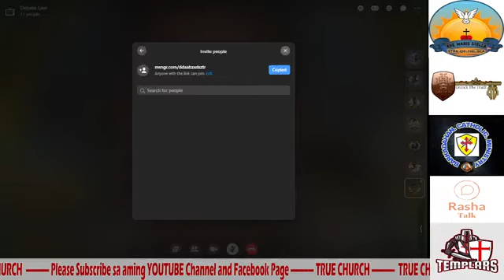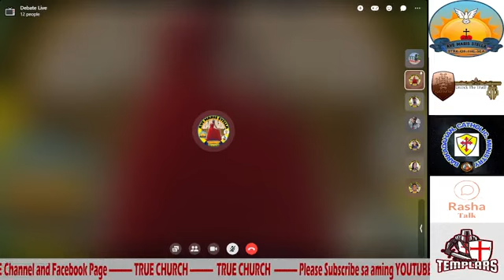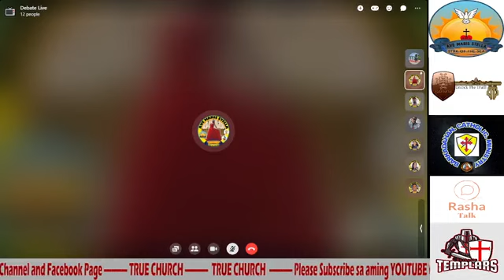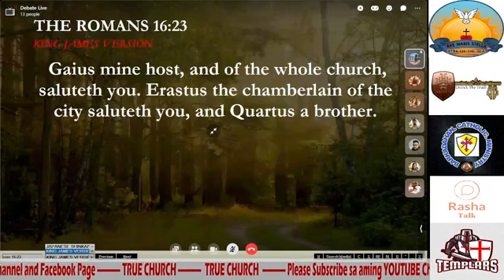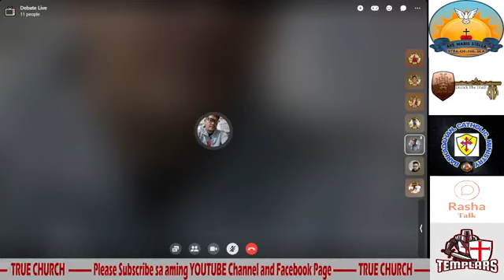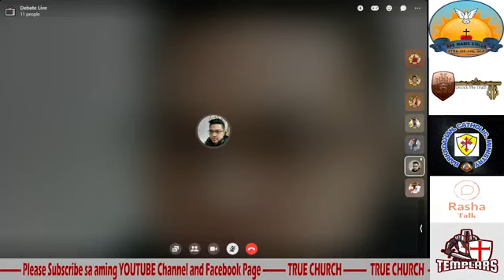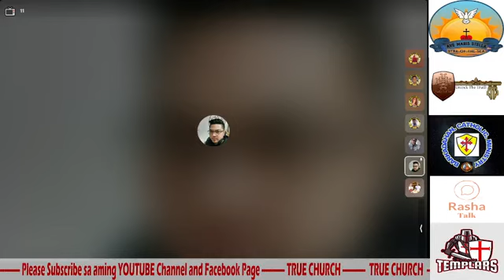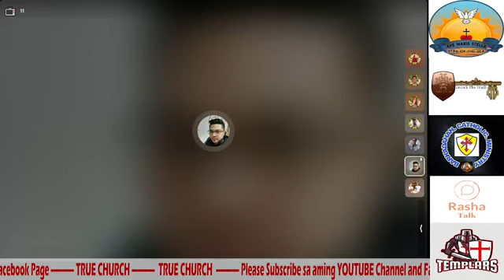TRUE CHURCH STAND NG AMS